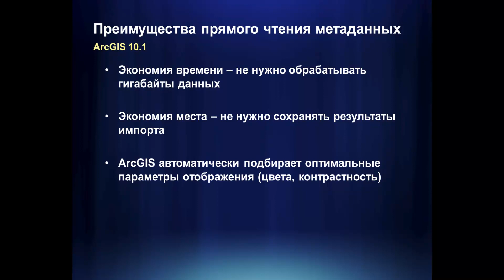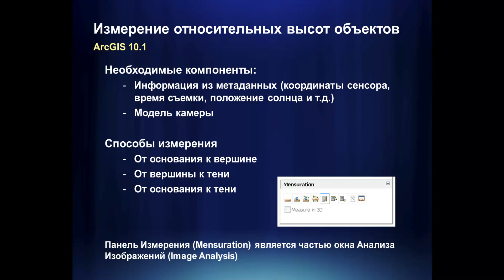Новые инструменты для работы с изображениями в ArcGIS 10.1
В ArcGIS 10.1 появилась возможность прямого чтения данных наболее популярных поставщиков, таких как GeoEye, QuickBird и WorldView. Конечные продукты (multispectral, pansharpen) теперь могут быть сформированы "на-лету" без использования процедуры импорта и объединения каналов. Также добавлены инструменты, позволяющие проводить измерения относительных высот объектов на спутниковых снимках.